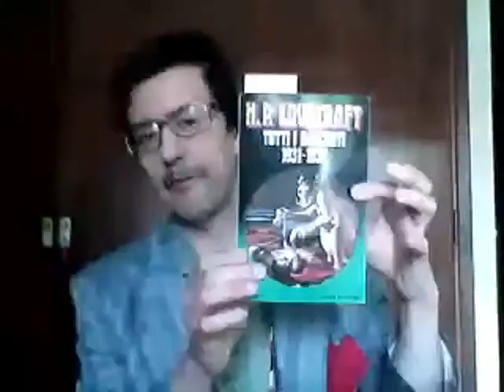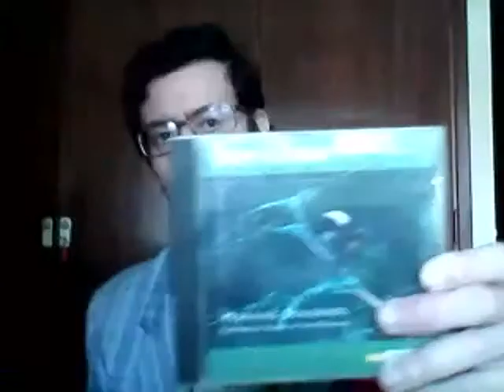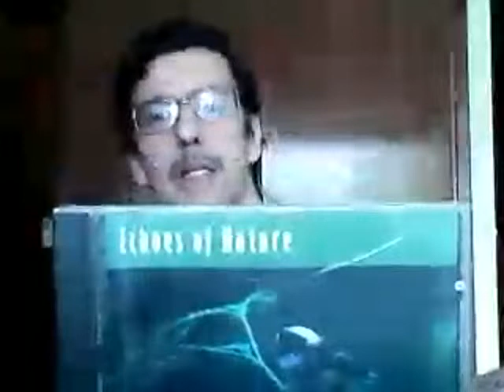Parlando di Matteo Montesi gastronomia progetti futuri! Video live streaming! Cresciamo su youtube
Parlando di MatteoMontesi gastronomia progetti futuri! Video live streaming! Speaking of Matteo Montesi gastronomy future projects! Live streaming video! Primo live di prova dopo tanto tempo con vecchia webcam Logitech del #1999.
Cresci Con Noi su YouTube Live 🔥 SanTenChan 🔥 Domnica 29 Agosto 2021
Cresci Con Noi su YouTube Live 🔥 SanTenChan 🔥 1 Luglio 2021 uniti si cresce! usciteilike
TryNotToLaugh challenge At This Crazy Awesome Freestyle Video Presidet DoaldTrump says billions and billions BreakingNews Ultime Notizie The first USA presidential debate Donald Trump vs Hillary Clinton BreakingNews Ultime Notizie Che succede se vince Donald Trump? What happens if Donald Trump wins? San Ten Chan vi parla di SanRemo 2017 e di Donald Trump Attualita BreakingNews
La Grecia fuori dall' Euro. Europa si spacchera in due. Grecia: Uscire dall' euro e dichiarare il default ? A quale prezzo, poi? San Ten Chan parla ancora una volta del Bì e del Bà cazzeggio times San Ten Chan in questo nuovo video parla del bi e del ba e saluta il suo pubblico Il Captain San Ten Chan ritorna a parlare del Bi e del Ba ancora una volta ! San Ten Chan parla dei problemi dell' imigrazione e degli sbarchi clandestini! San Ten Chan parla del bi e del ba ancora una volta trattando le notizie di attualità! Rimanere od uscire dall' Euro? Ma con quale classe politica ed economica poi! Le origini del Signoraggio Bancario nella economia delle società cristiane medioevali e rinascimentali! Tema del giorno: sovranità monetaria guerra in Ucraina e la politica e l' economia in Italia; scusate tanto se è poco! Il Patto del Nazareno e gli altri patti della politica italiana: commenta San Ten Chan ! Marco Travaglio litiga con Santoro e lascia lo studio di Servizio Pubblico in diretta TV Beppe Grillo Tomas Milian Bombolo e Giorgio Bracardi tutti mandando a fanculo! Hanno mandato a fanculo Beppe Grillo a Genova lui che mandava gli altri a fanculo! Il Captain San Ten Chan parla di politica e da dei suggerimenti a Marco Travaglio! San Ten Chan chiacchiera di nuovo di cose nuove! Talking again of new things! San Ten Chan conversa ancora una volta con tutte e tutti voi del bi e del ba! San Ten Chan domanda Ma quando si vota E si ricorda del Grande Giorgio Bracardi! San Ten Chan risponde a delle domande sulla politica Italiana e chiede cosa ne pensiate delle prossime elezioni!